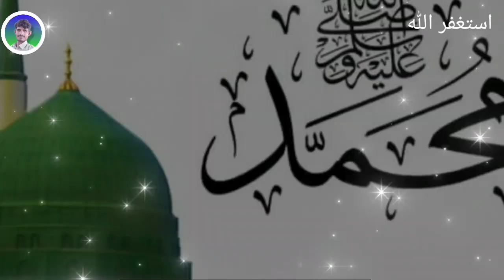Hazrat Ali Ki jang safeen | jannat ka chashma | yeh shakhs Qayamat ke roz hamara sathi hoga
islamic poems
madani channel
deeni maloomat
islamic cartoon in English

islamic cartoon
islamic
islamic gojol
islamic song
islamic gazal
islamic status
islamic ringtone
islamic video
islamic sangeet